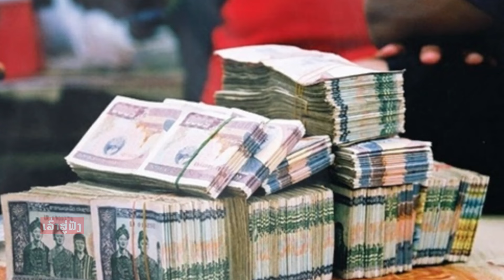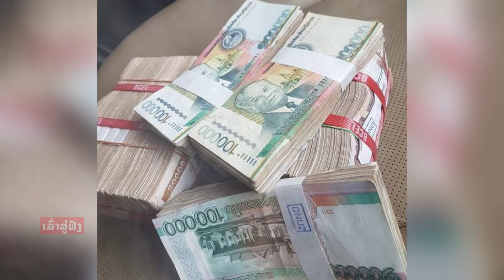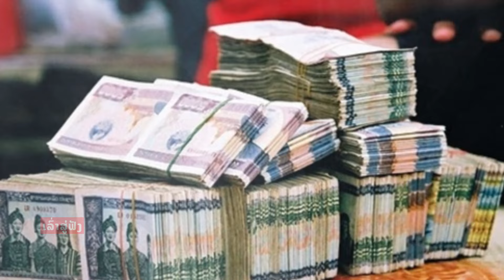ຈະເລີນແລ້ວ ລັດຖະບານລາວ ກຽມຍົກເຂດພິເສດສາມຫລ່ຽມຄຳ ເປັນນະຄອນທີ່ທັນສະໄໝ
ຂອບໃຈທຸກການຮັບຊົມ ແລະ ກົດຕິດຕາມພວກເຮົາ